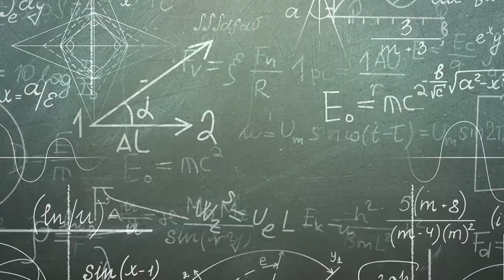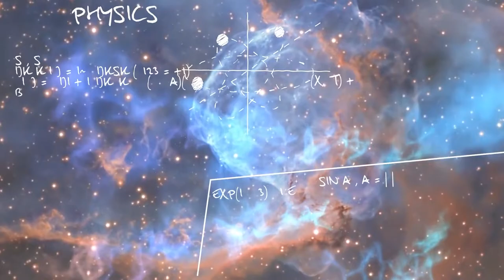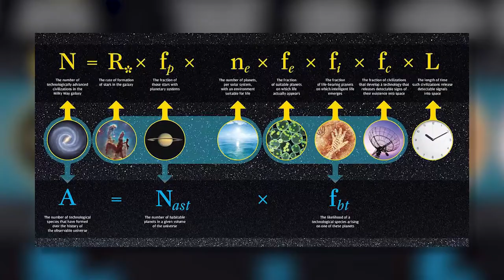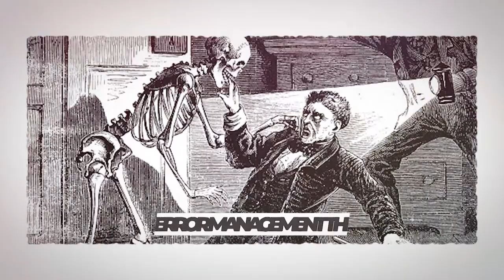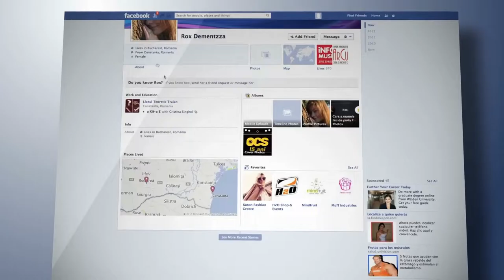10 Theories About The Universe That Will Blow Your Mind!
10 Theories About The Universe That Will Blow Your Mind!

10 theories about the universe that will blow your mind

As much as we may like to think that we have unlocked most of the mysteries of the universe,
we probably only know a slight fraction of it all. And every once in a while a new theory is
brought up that baffles us entirely. While none of the theories we present to you have ever
been authenticated, that doesn’t mean there’s no truth to them. That being said let us get into
10 theories about the universe that will blow your mind.
10) Multiverse Theory
You’ve might have already heard about the concept of the ‘Parallel Universe’ where everything
is the same but also the different. In this parallel universe on Earth any scenario is possible for
example dinosaurs could still exist there or something similar. But what if more than one
universe did exist? What if there were billions? What if there were a never ending number of
various realities? This is exactly what the Multiverse Theory is about. The theory suggests that
we are living in ‘bubbles’ which pop into existence, a bit like soap bubbles. If you take the Big
Bang Theory into consideration, then this would mean that the birth of our universe was just
the existence of one bubble in a huge sea of expanding universes.
9) We live in a black hole
It would be outrageous if you didn’t already know that space is a vacuum. And that black holes
suck in everything. But could this mean we actually live in a black hole? Some physicists
believe it’s possible. For most people their knowledge of black holes mostly comes from sci-fi
which doesn’t explain it fully. It is said that all of the matter that gets sucked into a black hole
might end up turning into a new universe on the other end. But what&#39;s going on inside that
black hole? This theory shows calculations that the theoretical other end of a black hole, is a
time-reversed version of the black hole implying that compression and expansion of matter is
mathematically equivalent to the creation of a universe. So in a way the universe that we know
is waiting to either be born or is waiting to die.
8) The string theory
The string theory was part of a research begun by physicist Werner Heisenberg and later pick
back up by others. It is basically the unified description of gravity and particle physics. String
theory is the idea that the fundamental building blocks of nature are string-like rather than
point-like, hence atoms. String theory is considered a self-contained mathematical model that
describes all fundamental forces and forms of matter. So basically it is the answer to
everything as we know it now. But string theory has one very unique consequence that no
other theory of physics has had before: extra dimensions. This theory predicts the number of
dimensions of space-time. For the mathematics of string theory to be consistent, the number of
dimensions of space-time must be 10. And according to physics we live in the 3rd dimension.
So theoretically there&#39;s actually 7 times more dimensions we are yet to know about.

7) White Holes
We’ve all heard of black holes which is basically what happens when a star dies and then
makes energy, essentially a ‘hole’, that sucks in all matter and light that cannot escape. But
have you heard about white holes? White holes to put it plainly are the opposite of the black
hole theory. They chuck out what the black holes suck in. A white hole is a hypothetical region
of space-time which cannot be entered from the outside, although matter and light can escape
from it. In this sense, it is the reverse of a black hole, which can only be entered from the
outside. White holes are a completely theoretical concept, but if they are the opposite of black
holes, are white holes the birth of a star? Probably this is just another interesting idea put forth
by physicists, but white holes could help explain the birth of the universe.
6) Simulation Theory
The Simulation Theory is exactly what it sounds like, a theory that puts forward the idea that
we might be living in a computer simulation. Yeah, we know, we think it sounds crazy too. It
explains that because of the chances of technological singularities taking place in the universe,
it is quite likely that advanced civilizations, either us in the future, or aliens in a galaxy several
light years away, have created or will create simulations. Since the number of these
simulations could be infinite, it&#39;s actually quite likely we are actually living in a computer
simulation. To further support this mind blowing theory, one theoretical physicist observed
something astonishing in his recent